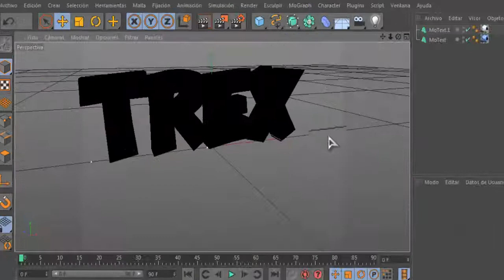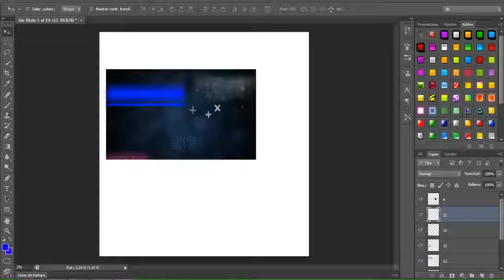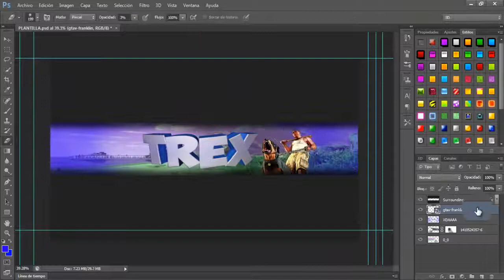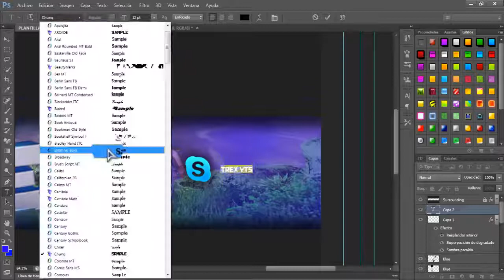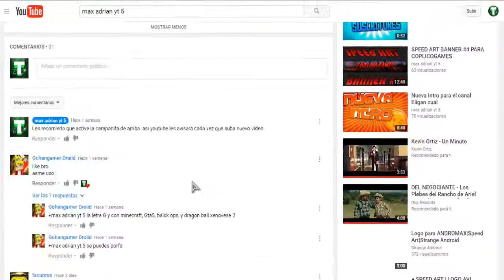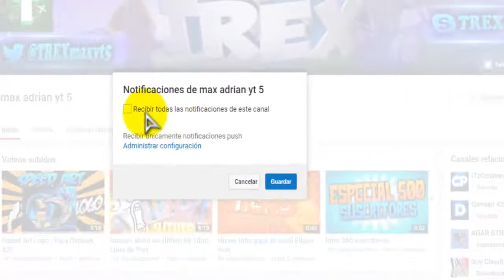Especial 600 subs!!!Nuevo banner para el canal echo por mi :D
Skype TREX yt5

REQUSITOS SI QUIERES UN BANNER O UN LOGO

1 Seguirme en twitter
2 Like a mis ultimos 3 videos
4 Decirme como quieres el banner por skype
5 Esperar tu tiempo ya que me piden muchos esperar un poco
Si quieren la banner profesional me toma muchas horas haerme promo.